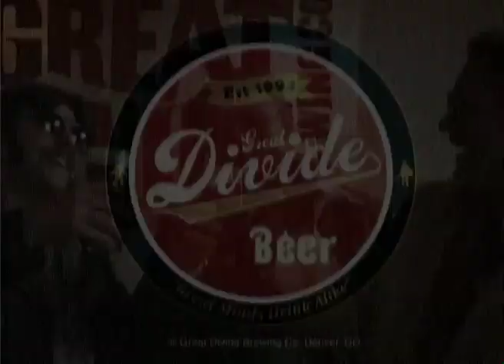Great Divide Beer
Local social media pros at Moonship Media put together a classic commerical for this timeless line of suds. - Great Divide circa 1970's Commercial